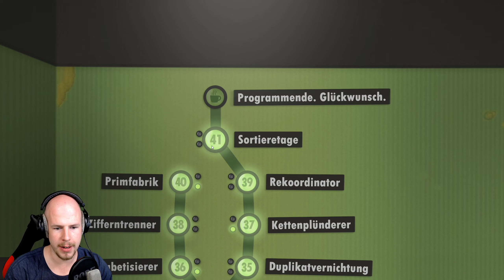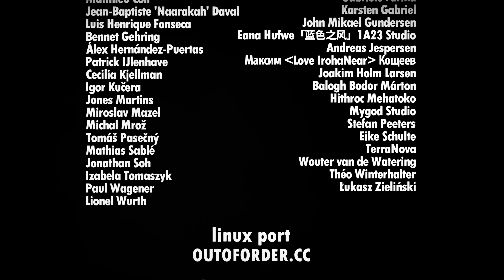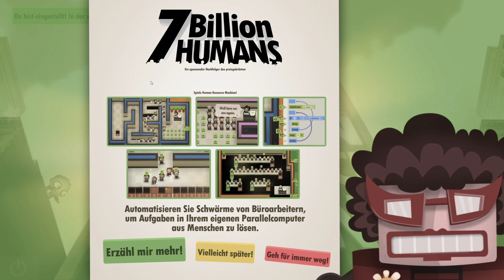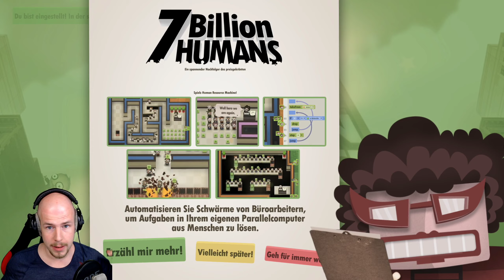Human Resource Machine #016 🧮 Bis zum Ende sortieren 🧮 Let's Play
Human Resource Machine ist ein Spiel von den Machern von World of Goo und bringt einem heimlich bei, wie ein Computer funktioniert.
In dieser Episode:

00:11 Jahr 41 - Sortieretage
24:13 Jahr 42 - Programmende. Glückwunsch.

Unterstützt doch bitte die Entwickler, indem ihr die Spiele legal erwerbt.